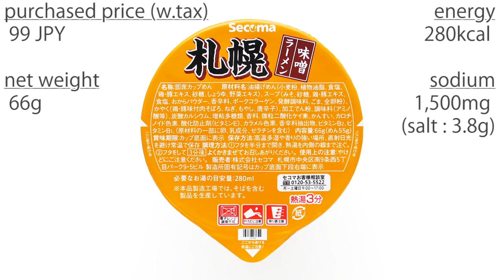No/6441 セコマ 札幌味噌ラーメン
Secoma (Japan) Sapporo Miso Ramen